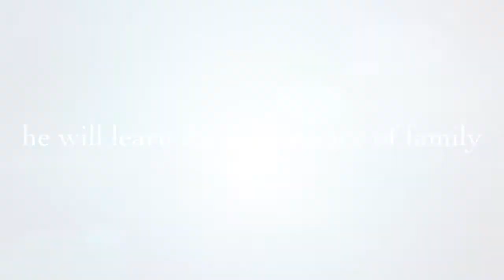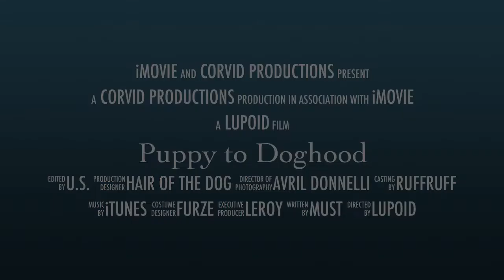Puppy to Doghood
Baby Burdy